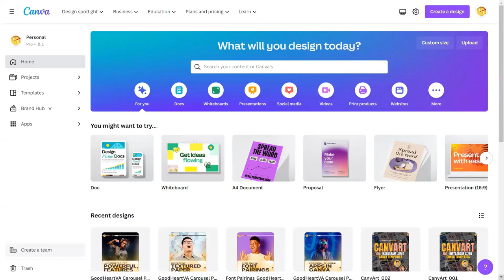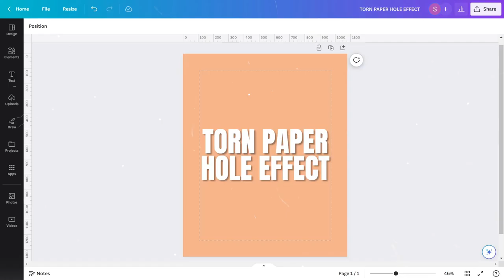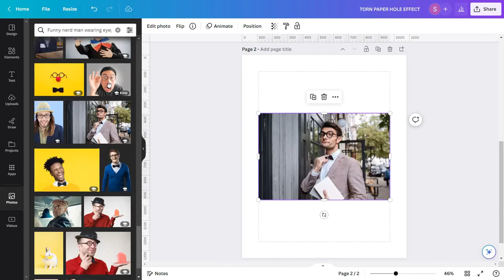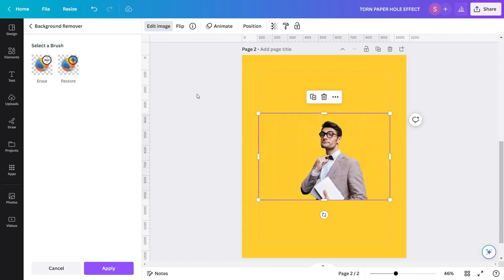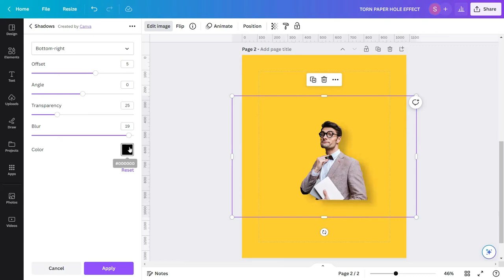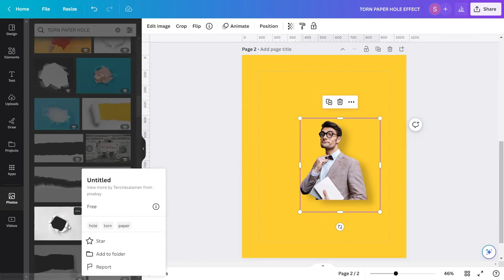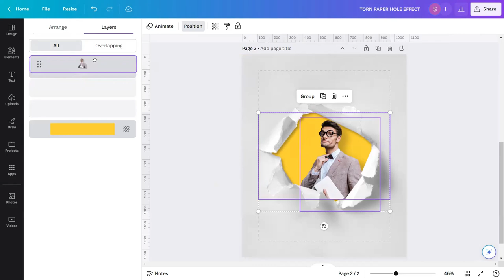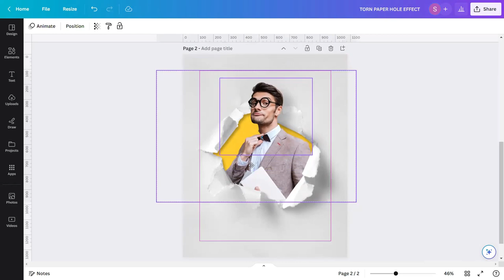CANVAPLAY | TORN PAPER HOLE EFFECT (Photo Manipulation, Canva Design Trick)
The Torn Paper Hole Outbound Effect is a visual effect that can be applied to images.

It creates the illusion of a torn hole in the image, with the torn edges curling outwards.

This effect can be used to add a creative touch to images, making them look more interesting and dynamic. It is often used in graphic design, advertising, and other visual arts.

By applying this effect, images can be made to look as though they are popping out of the page, adding depth and dimensionality to the overall design.

In this video, you will learn how to do this effect in our favorite tool, CANVA!

AN EBOOK OF CANVA'S FONTS! Introducing, Canva Fontshord! What to expect inside?
1. List of 5,861 Fonts,
2. Compiled alphabetically from A to Z,
3. Synchronize as per Canva’s files,
4. Tagged the non-free or PRO accounts fonts for easy to use!

Find the best resources inside Canva's stock library like Overlays, Photo Series, Patterns, Textures, & Mockups by using our latest ebook, CANVA BUZZBOOK.

Get your UNDATED PLANNER today! This is a 30-page printable planner (PDF/Canva template) with additional 35 recolorable stickers and 5 easy-to-edit Instagram templates inside made just for you!

We have officially launched our ebook of PRESET FILTER CODES and CUSTOMIZED FRAMES entitled, "CANVAGUM!"
Check it out here:

We have an ebook of 900+ Canva Search Keywords to help you find the exact resources for your designs entitled, "CANVA DEEP!" Check it out here: